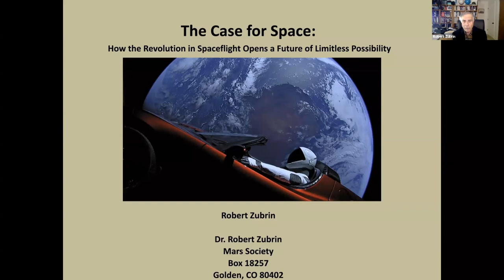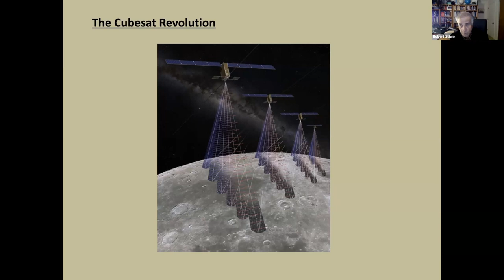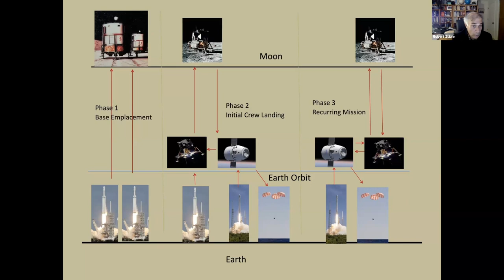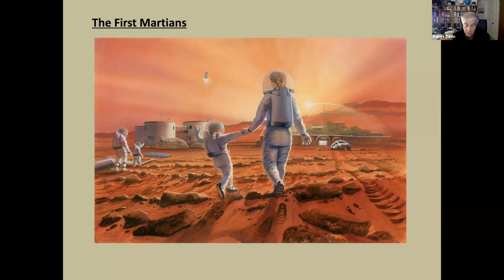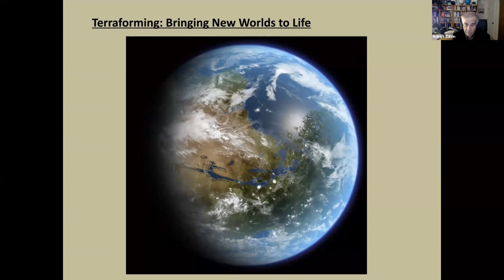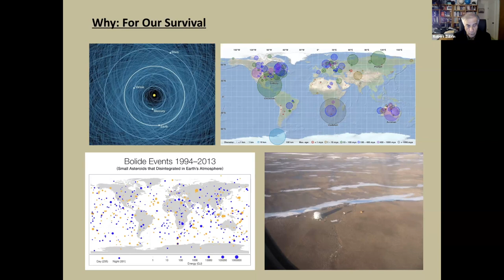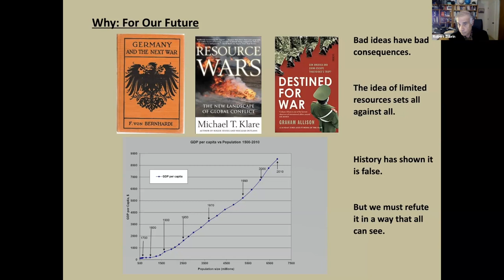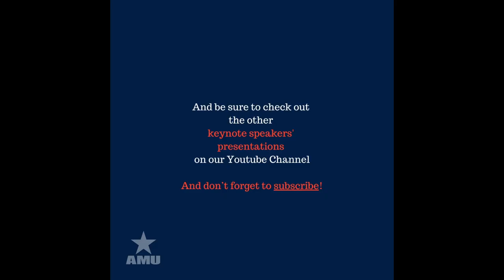The Case for Space - Dr. Robert Zubrin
Dr. Robert Zubrin, President of the Mars Society, discussed the revolution in spaceflight, specifically how entrepreneurial companies are picking up the federal government’s slack in regards to spaceflight, fusion power and missions to Mars.